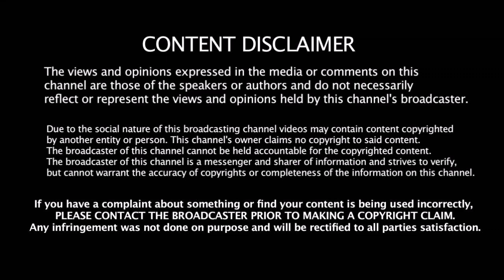நியூஸிலாந்திடம் பணிந்த இந்தியா - தோல்விக்கு காரணம் இவர்கள்தான் கடுப்பில் பேசிய கேப்டன் கோஹ்லி